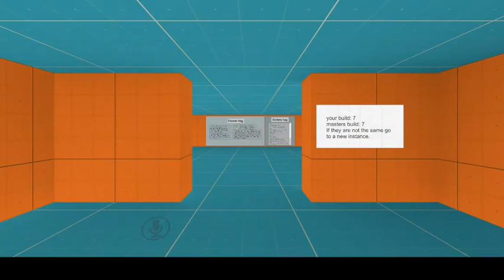Warp Portal & Freeze Tag (VR Chat)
Mabinogi you can add me if you play web page is

add me if you wish I'm Otokun and Otokun1 and Otokunn Also you can send me a donation on PayPal

I'm Otokun and Otocoffeecat and Otocoffeecats If you're ever in south Carolina and have a party or even and need a mascot or character just call my business website is

... You can also join our VR chat, YouTube, Mabinogi, Twitter and twitch on discord

Follow me I'm Otokun42 You can also add me on Steam

I'm Otokun35

If discord invites don't work add me I'm Otokun#5709
I'm also on twitter I am Otokun @Otokun10

Sonic & friends characters is a fictional character from the Sonic the Hedgehog series.
Rouginite is a fusion character that I fused up as a one facter of Rouge the bat and Infinite the Jackal and
shes crazy fun wild spy
thief as well as a  wild jackal leader . she is known as the "As the wild card" due
to her mastery of Extreme sexuality,
which has earned her an impressive reputation